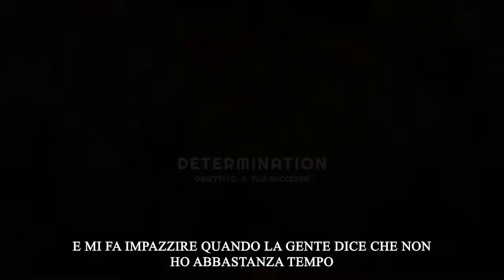Il miglior consiglio che riceverai | Arnold Schwarzenegger discorso motivazionale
In questo video Arnold Schwarzenegger con un discorso motivazionale.

Arnold Alois Schwarzenegger è nato il 30 luglio 1947 a Thal, un piccolo villaggio vicino a Graz, in Austria.

Due genitori molto severi e religiosi, come l'attore ha ricordato più volte nelle interviste.

Arnold ha iniziato la sua carriera nel sollevamento pesi all'età di quindici anni.

All'età di vent'anni, ha vinto il titolo di Mr. Universe e ha vinto il titolo di Mr. Olympia nella competizione internazionale di bodybuilding per sette volte di seguito.

Fu grazie al talento di questo sport che trovò l'opportunità di realizzare il suo sogno: trasferirsi negli Stati Uniti.

Ora che sai qualche informazione in più su di lui, andiamo a sentire il suo discorso.

📦 Amazon Prime
🎵 Amazon Music Unlimited

📕 Padre ricco padre povero
📙 L'uomo più ricco di Babilonia
📗 Pensa e arricchisci te stesso
📕 Migliorare se’ stessi
📙 Manuale Del Linguaggio Del Corpo
📗 Motivazione e Disciplina Unlocked
📕 Il Fattore Motivazione
📙 Psicologia Pratica
📕 Autostrada per la ricchezza

* CHI SIAMO? *
DETERMINATION è per coloro che hanno la forza ed il coraggio di perseguire i loro sogni.

Il nostro obiettivo è mantenerti motivato in modo che tu possa raggiungere i tuoi sogni aiutandoti a capire come le persone di successo pensano, quali sono i loro principi di vita e qual'è la loro prospettiva.

La motivazione e determinazione è ciò con cui inizi ma solo il lavoro duro e il NON MOLLARE che ti porterà al SUCCESSO!

© COPYRIGHT:
Tutti i diritti d'autore appartengono ai rispettivi proprietari.
In alcuni casi, non possiedo i diritti relativi ai video clip di cui sopra. I video sono utilizzati per motivare e determinare le persone. Se il proprietario della scena utilizzata nel video intende rimuoverlo, non ho problemi con questo e lo farò il prima possibile.